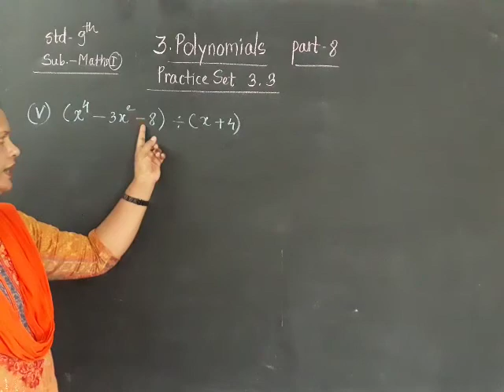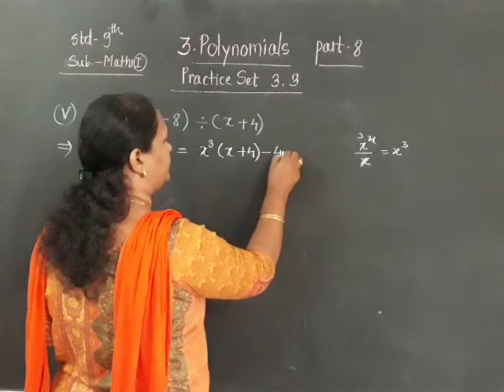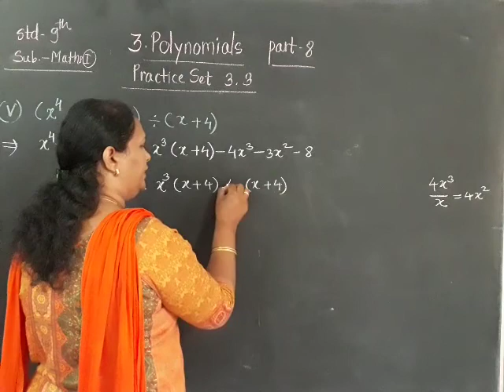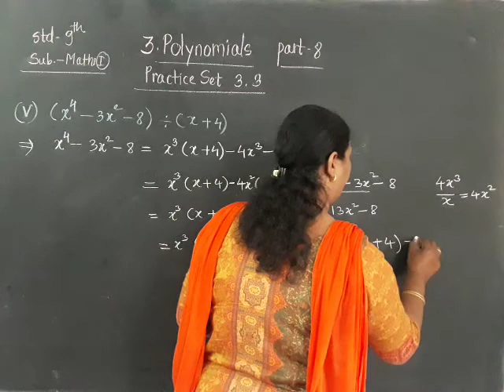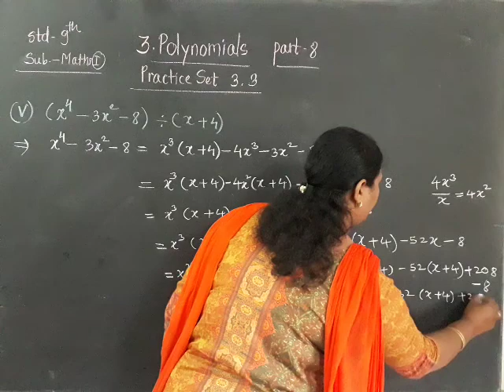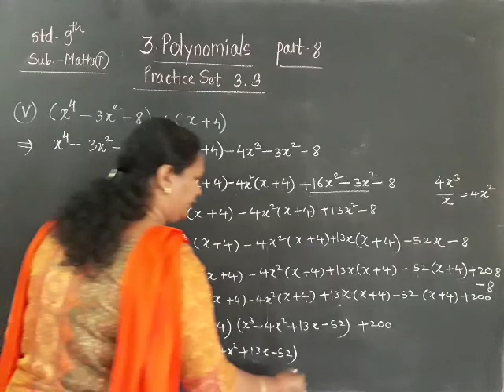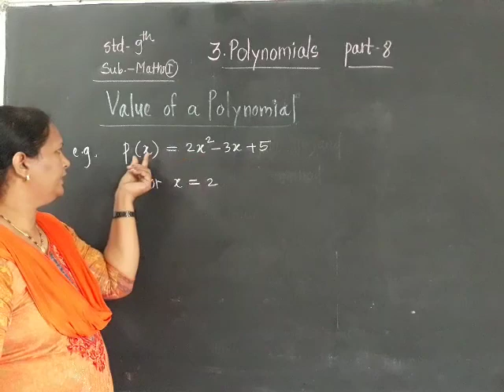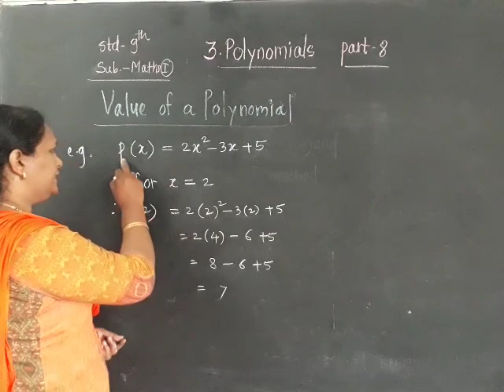STD : IX, Sub : Maths, (Polynomials) Part - 7